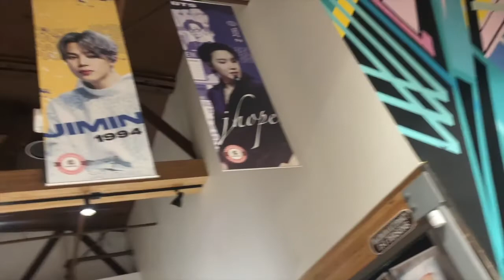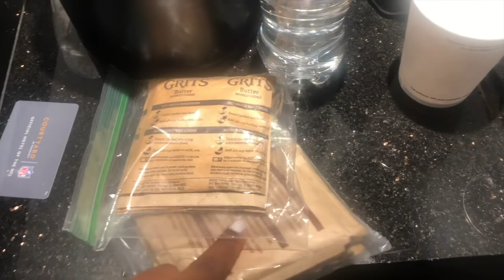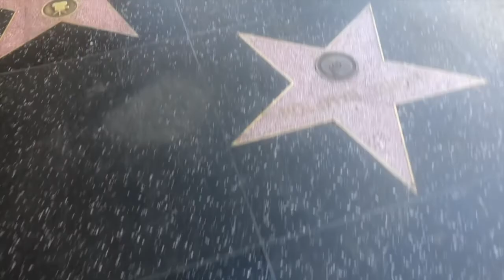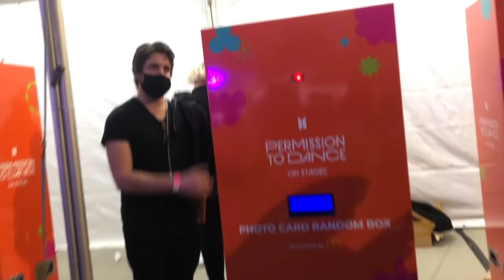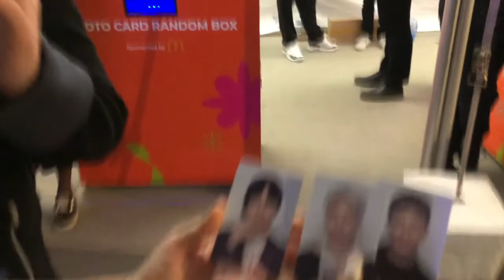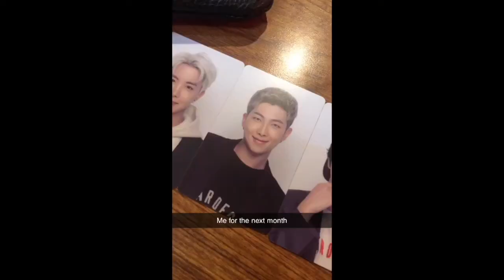Living my best life in LA as an ARMY | CA VLOG 01